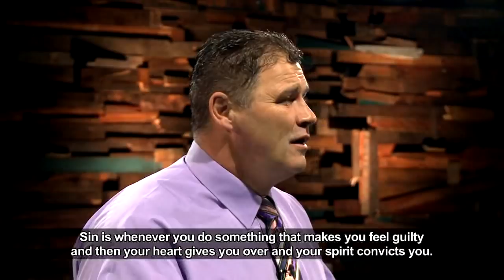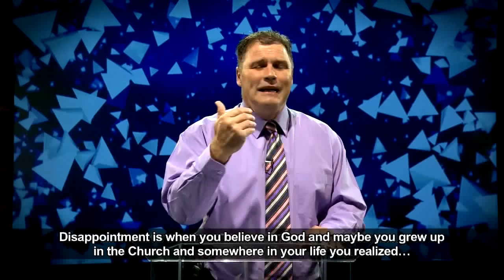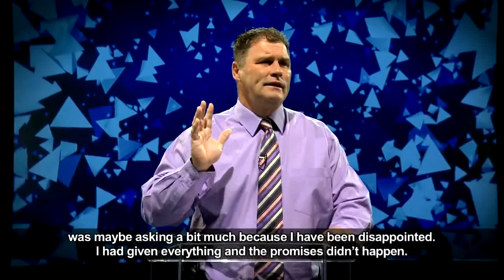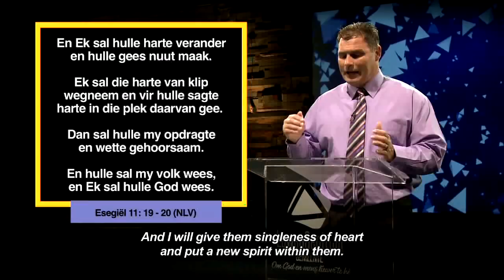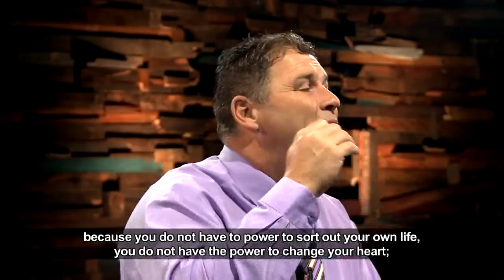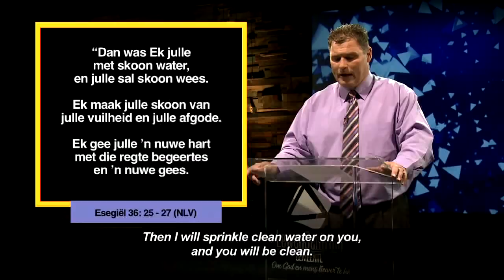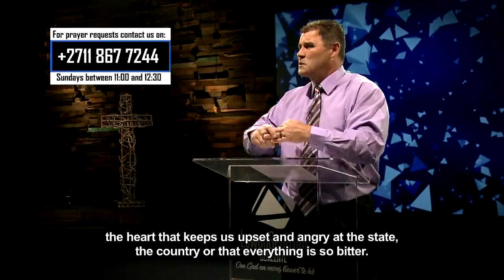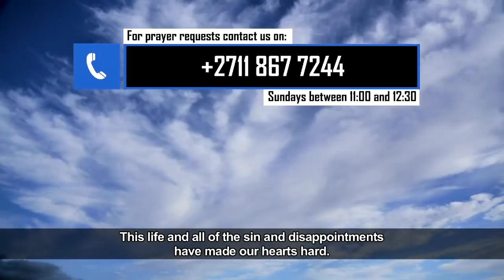Die Woord Erediens S3 Episode 19 - 08 Julie 2018